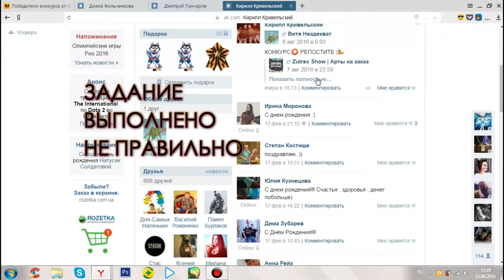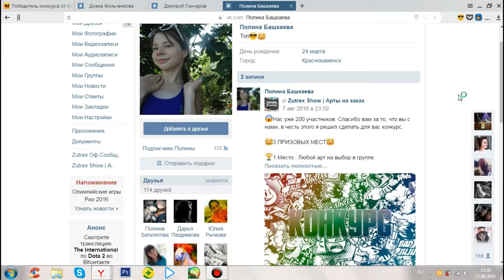ИТОГИ КОНКУРСА НА 3 ARTA